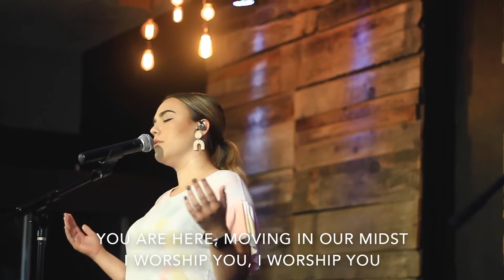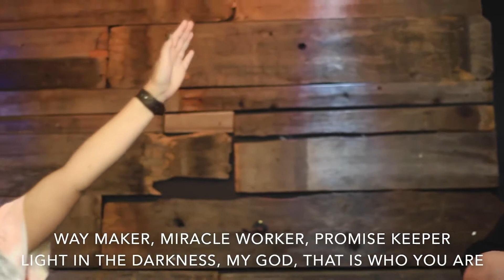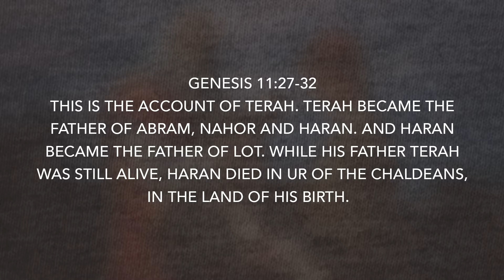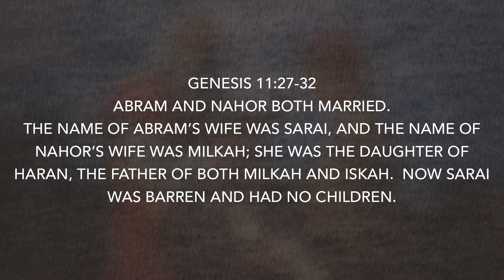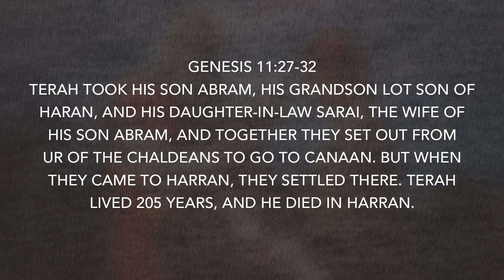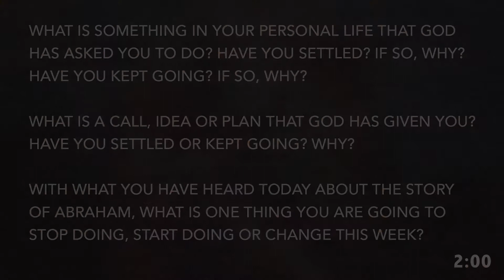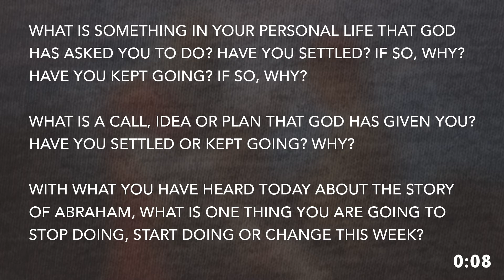Don't Settle | Life Lessons from Father Abraham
Thanks so much for joining us for TheChurch Online gathering.
We hope you enjoy the service and share with a friend. To access our Be The Church platform,

If you would like to give toward the vision and mission of TheChurch, here are three ways to do so

To stay in the loop on scheduling, gatherings, and midweek groups go